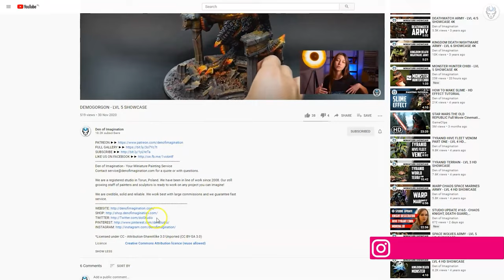ULTHWE FORCE - LVL 4/5 MINIATURES SHOWCASE 4K